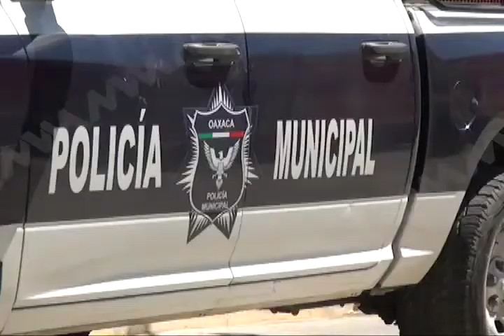Insuficientes elementos de la Policía Municipal en Santa Cruz Amilpas para garantizar seguridad